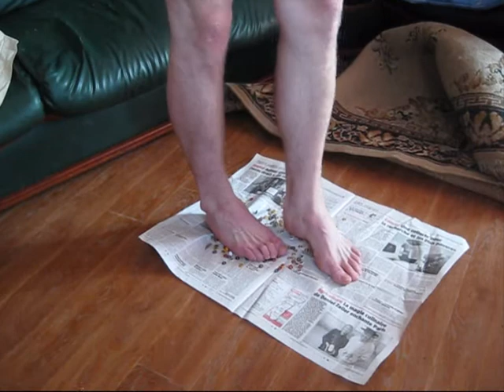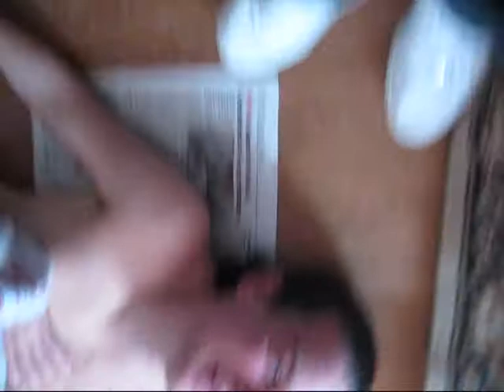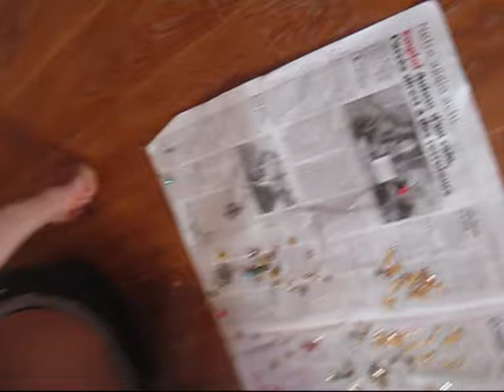THC 2010 Task #22 - Les punaises - ou Fakir 2 (The tacks - or Fakir 2)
Matériel requis :
Une boîte de punaises (environ 100 à 200, ça serait pas mal)

Règles :
Placez les punaises au sol, pointe vers le haut (bien sûr !)
Un membre de la team va jouer au fakir en marchant (pieds nus) sur les punaises.
Après ça il se couche (sur le dos) sur les mêmes punaises et une autre personne vient ajouter son poids en se tenant debout sur ses abdos/torse (ou en sautant d'ailleurs  )
Combien de punaises resteront plantées ?

Origine :
il s'agit d'un stunt que j'ai vu dans la vidéo de présentation d'une team, alors... voyons qui saura faire mieux